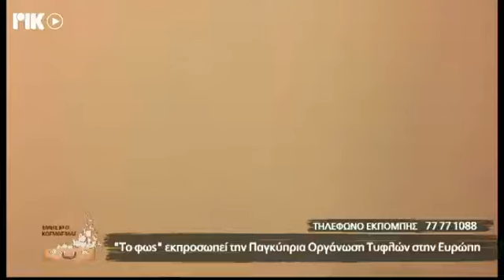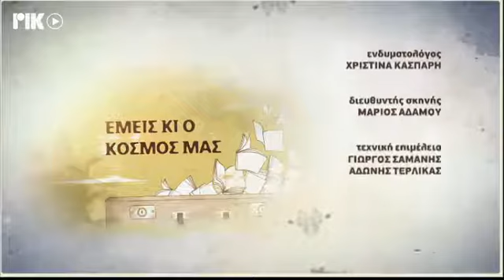ΡΙΚ ΕΚΠΟΜΠΗ ΕΜΕΙΣ ΚΙ Ο ΚΟΣΜΟΣ ΜΑΣ - ΕΝΑ ΦΩΤΟΓΡΑΦΙΚΟ ΤΑΞΙΔΙ ΣΤΙΣ ΚΑΤΕΧΟΜΕΝΕΣ ΠΕΡΙΟΧΕΣ ΤΗΣ ΚΥΠΡΟΥ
Η ιστορική ραδιοφωνική εκπομπή του ΡΙΚ ΕΜΕΙΣ ΚΙ Ο ΚΟΣΜΟΣ ΜΑΣ, τώρα και τηλεοπτικά στο ΡΙΚ1 και ΡΙΚSAT. Σε αυτή την εκπομπή, ένα φωτογραφικό ταξίδι στις κατεχόμενες περιοχές της Κύπρου.